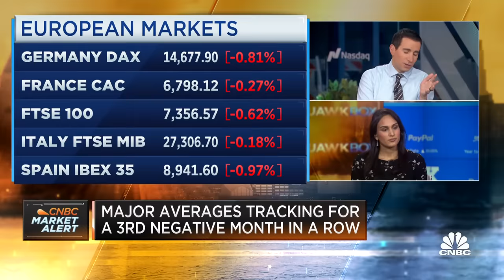I wouldn't take another rate hike this year off the table, says JPMorgan's Meera Pandit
Meera Pandit, JPMorgan Asset Management global market strategist, joins 'Squawk Box' to discuss the latest market trends, rising Treasury yields, the Fed's inflation fight, and more.